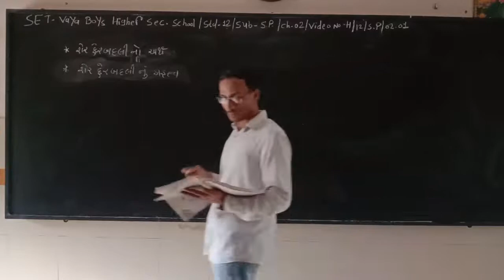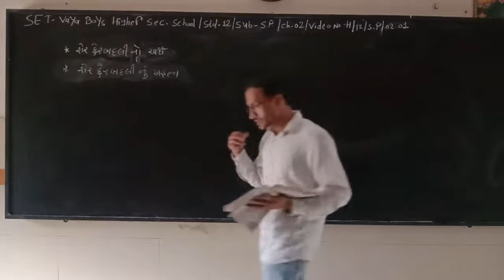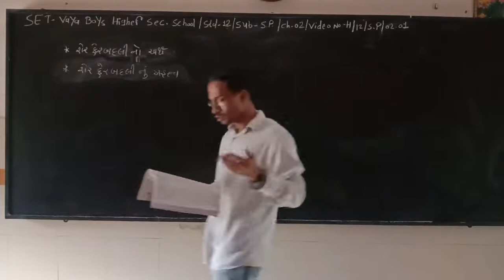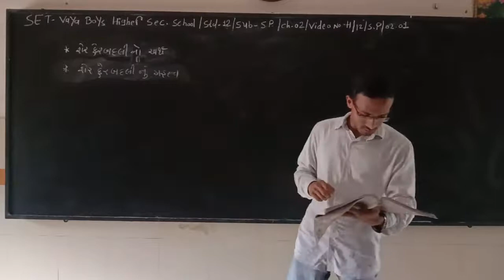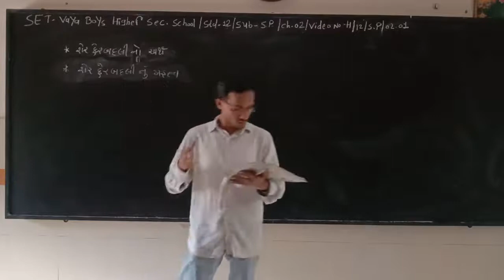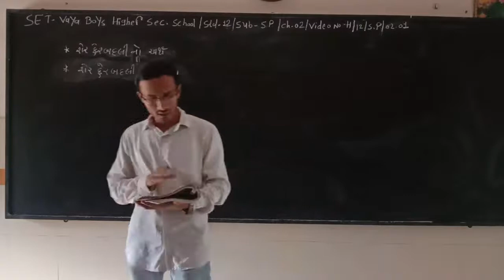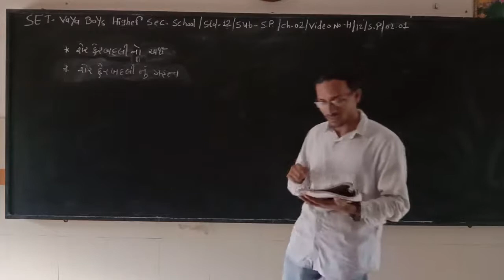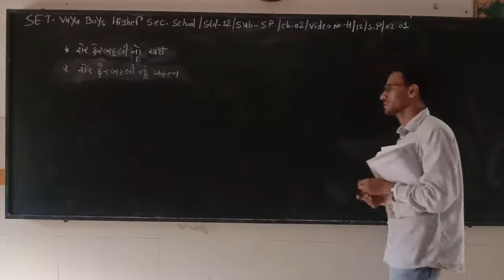SET - H/12/SP/02.01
SET  –  VAYA  BOYS HIGHER  SEC.  SCHOOL - STD.- 11 –  SUBJECT – SP - CHAPTER - 02.01